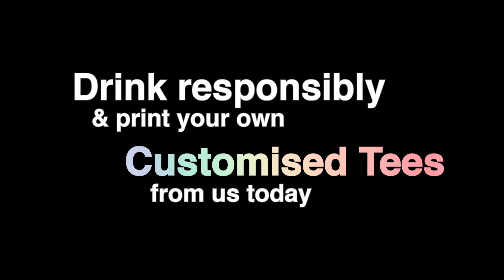T-Shirt Marketing 'Send me home' Short Film